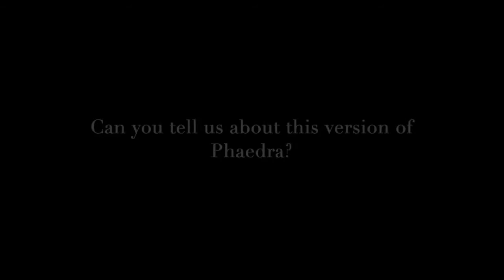Keith & Beth in conversation about Phaedra